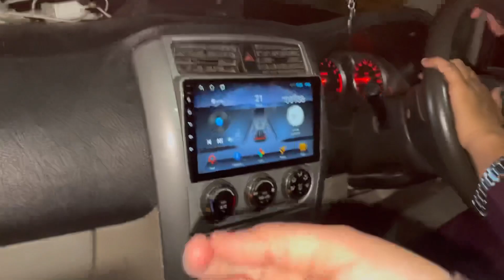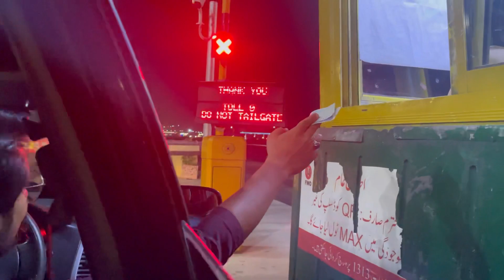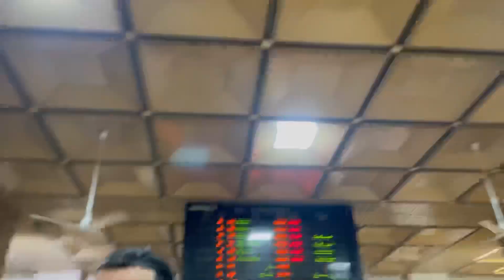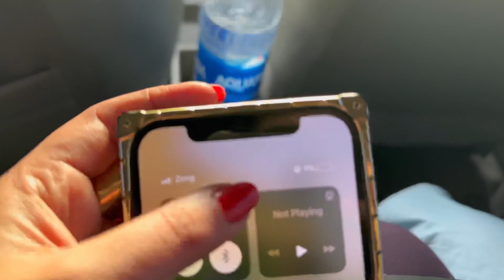Airport late ponchay flight aagi 🥺🙊Rush mai phass ghy 😞☹️